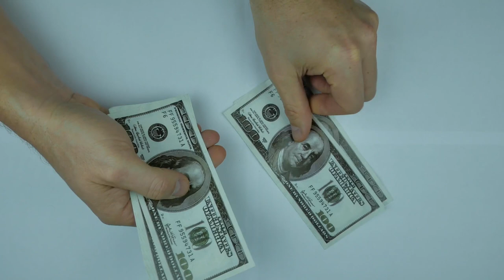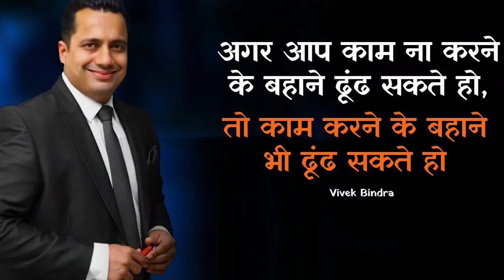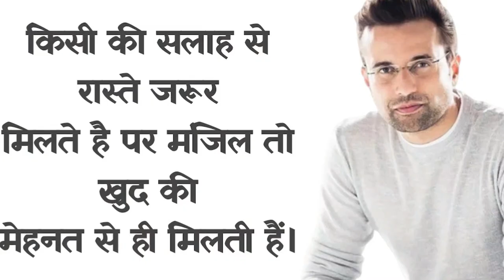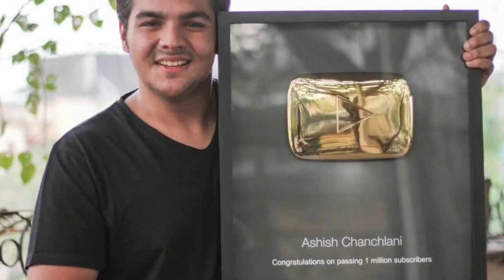इन Indian YouTubers की Income जानकर चौंक जायेंगे आप